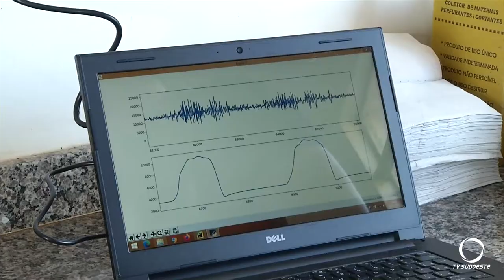Pesquisadores da UTFPR e IDR desenvolvem sistema para monitoramento do comportamento de bovinos